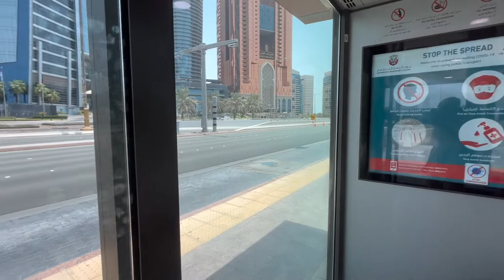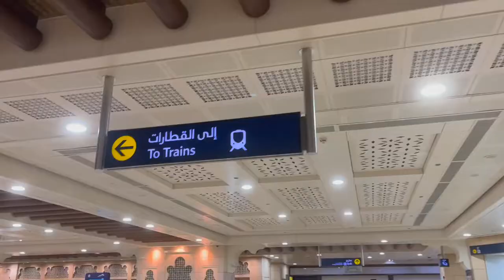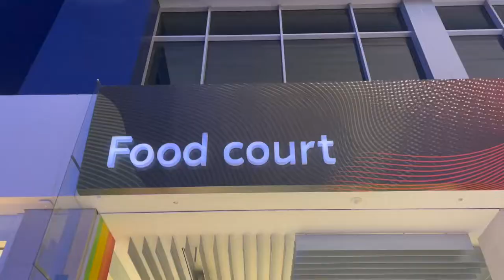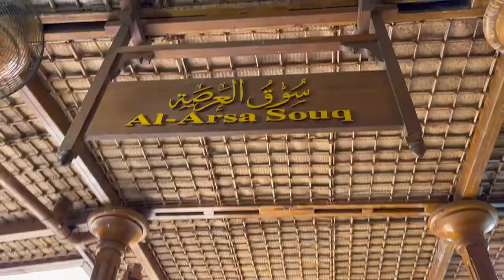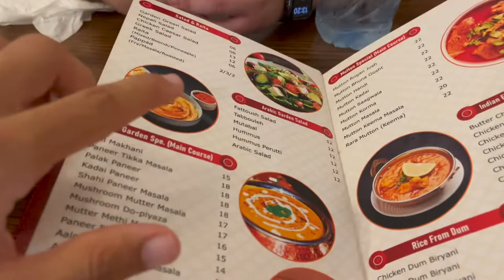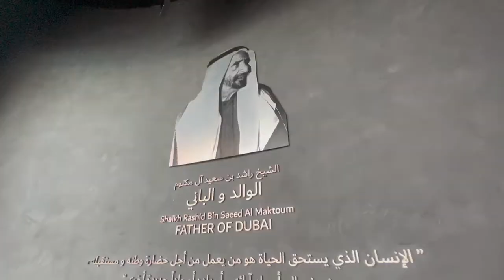Do NOT visit this country in Summer 🇦🇪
It was probably one of the most challenging trips I've ever been to. Tiredness, a lot of heavy bags, extreme heat and all problems one can imagine. I will give the UAE another chance...but not during Summer, not again.